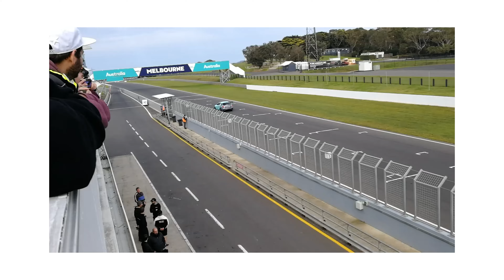Off The Shelf Clubsprint Champions | Road to WTAC 2024 presented by Supercheap Auto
The Road to WTAC continues as we speak to 2023 Haltech Clubsprint champions, DC Jap Automotive. Team owner Colin Yuen and driver Trent Grubel describe the journey of the team and drop a bombshell about the car's build - everything is available off the shelf!

WTAC2024 is almost here!

Event Dates: 30-31 August 2024 | Sydney Motorsport Park

Road to WTAC video series presented by Supercheap Auto

World Time Attack Challenge Sydney is proudly supported by the NSW Government through its tourism and major events agency, Destination NSW.